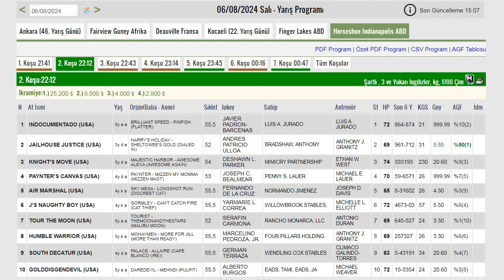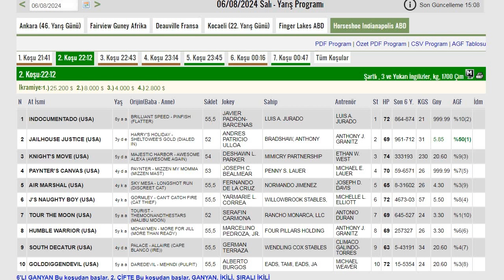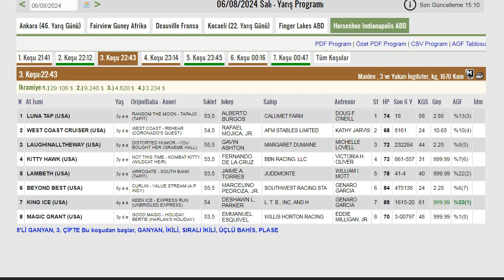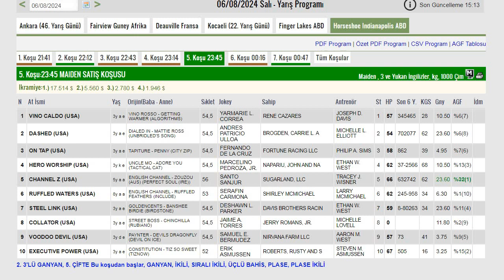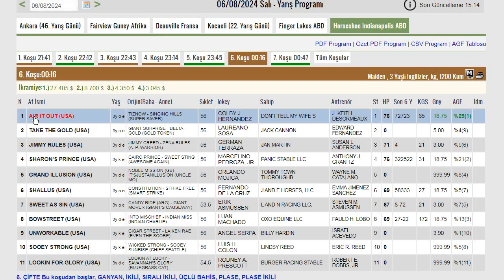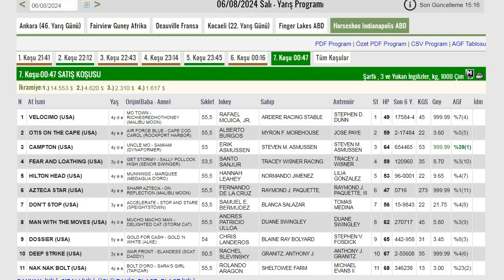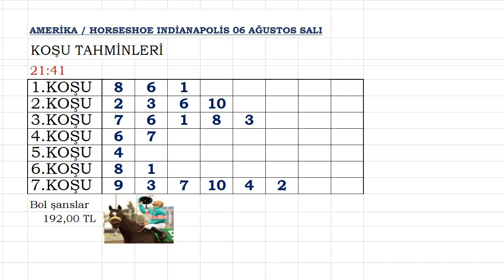AMERİKA HORSESHOE INDİANAPOLİS KOŞU TAHMİNLER 06 AĞUSTOS 2024 SALI